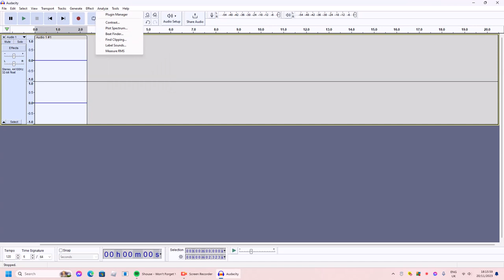What quietness sounds like in audicity:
the noise:BSSSSSSSSSSSSSSSSSSSSSSSSSSSSSSSSSSSSSSSSSSSSSSSSSSSSSSSSSSSST (made on a pc)